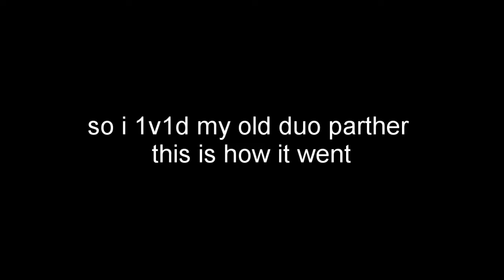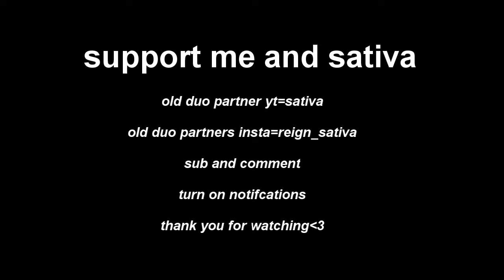1v1ing my old duo partner (blubbery faygo)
Switched to stretch res 1700x1080